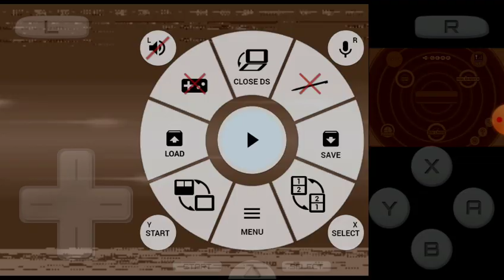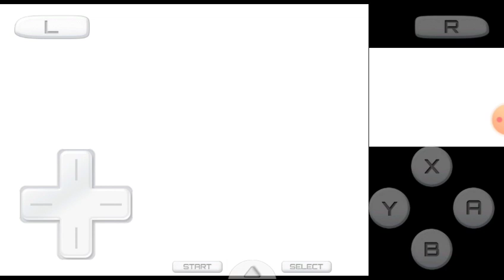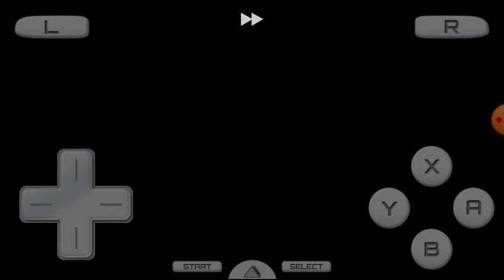Pokémon Negro2 Evolocke Episodio#88:Caza De Legendarios Parte2